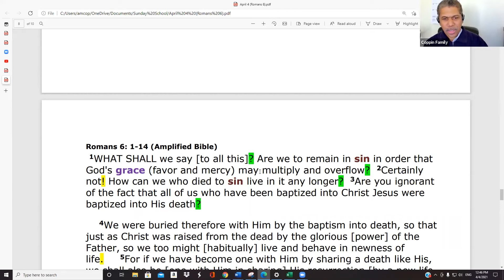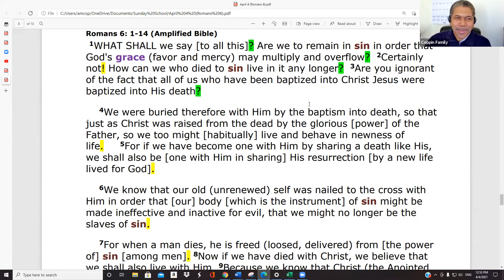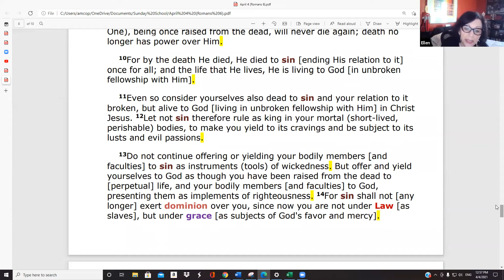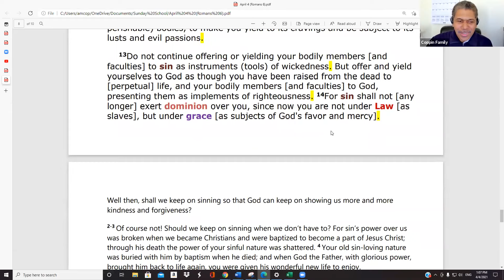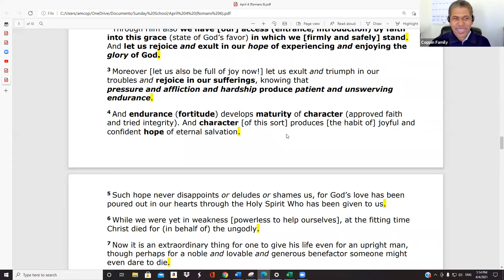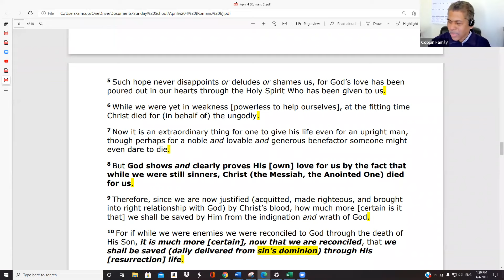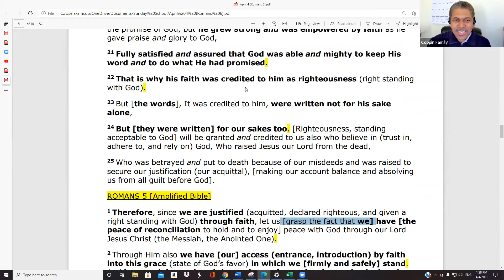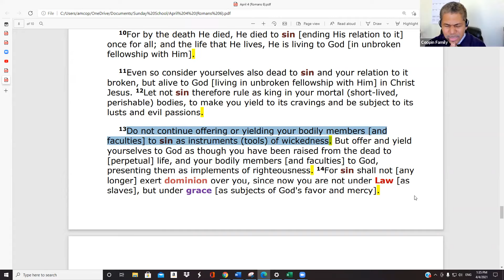"Alive in Christ" - (Romans 6)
Apparently, I need to retake "Great Lakes" geography!

[Zoom Sunday School session, April 4, 2021]